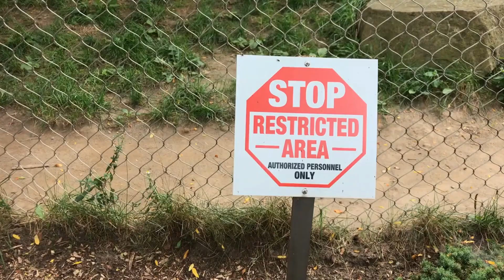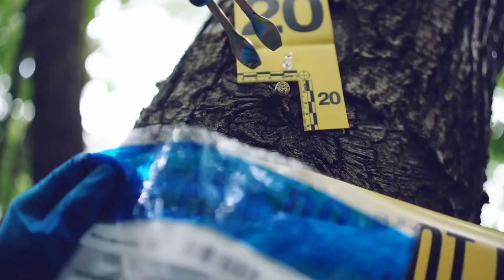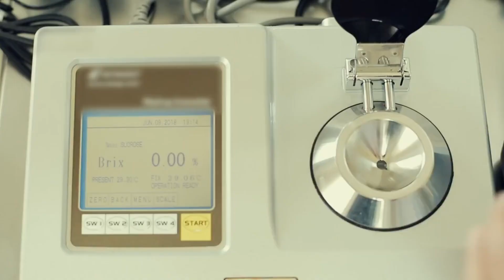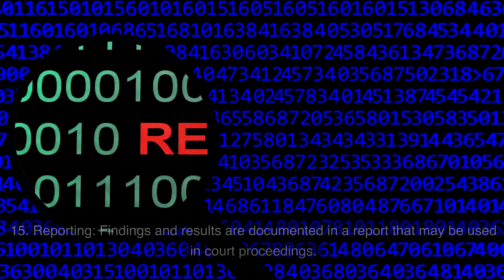Crime Scene Management and Investigation || Forensics Science || B.Sc., M.Sc., UGC-NET/JRF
Crime scene management and investigation involve a systematic and meticulous process of collecting, preserving, packaging, and forwarding physical and trace evidence to ensure the integrity of the evidence and its admissibility in court. Here is an overview of the steps involved in this process:

1) Securing the Crime Scene:
The first step is to secure the crime scene to prevent contamination and tampering. This involves establishing a perimeter and restricting access to authorized personnel only.

2) Initial Assessment:
Law enforcement and forensic personnel assess the scene to determine the type of crime, potential hazards, and resources needed for the investigation.

3) Documenting the Scene:
Photographs and sketches are made to document the scene. This includes overall photos, close-ups of evidence, and notes about the scene's condition.

4)Collecting Physical Evidence:
Physical evidence can include weapons, clothing, and other tangible items that may be related to the crime. Evidence is collected using tools like gloves, forceps, and evidence bags to prevent contamination.

5) Preservation of Evidence:
Proper preservation is critical to maintaining the integrity of the evidence. This may involve using packaging materials like paper bags for clothing, airtight containers for liquids, and envelopes for documents.

6) Chain of Custody:
A detailed chain of custody record is maintained to track the location and handling of evidence from the moment it is collected. This is crucial for legal purposes to establish the evidence's integrity and authenticity.

7) Collecting Trace Evidence:
Trace evidence includes microscopic materials such as hair, fibers, glass, and paint. It is collected using tools like tweezers and adhesive lifters, then packaged in airtight containers.

8) Biological Evidence Collection:
Biological evidence, such as blood, semen, or tissue samples, requires special handling and preservation to prevent degradation. It is often collected using swabs and stored in appropriate containers.

9) Latent Print Collection:
If applicable, latent fingerprints are collected using fingerprint brushes, powder, tape, or lifting techniques.

10) Digital Evidence:
In modern investigations, digital evidence from computers, smartphones, and other electronic devices may also be collected. This requires specialized tools and techniques.

11) Labeling and Documentation:
All evidence must be labeled with unique identifiers and documented in a chain of custody form, including the date, time, location, and the names of personnel involved.

12) Packaging:
Evidence is packaged separately to prevent cross-contamination. It is important to ensure that all containers are properly sealed and labeled.

13) Transportation:
Evidence is transported to a forensic laboratory or designated facility. Proper care is taken to prevent damage, tampering, or degradation during transit.

14) Analysis:
At the laboratory, experts conduct various tests and examinations to analyze the evidence. This may involve DNA testing, fingerprint analysis, ballistics, toxicology, and more.

15) Reporting:
Findings and results are documented in a report that may be used in court proceedings.

16) Court Presentation:
If the case goes to trial, evidence must be presented in a way that maintains its chain of custody and integrity, ensuring it is admissible as evidence.

Crime Scene management and evidence collection requires a high degree of precision, attention to detail and adherence to established protocols to ensure that the evidence stands up in court and assist in the successful resolution of the case.